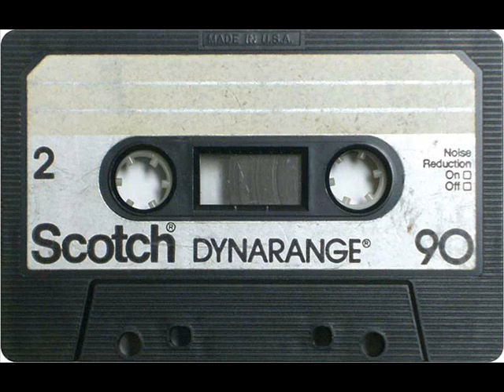kj 52 - armageddon weaponry (ultra rare tape 199x)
VA - Secta 7 EP Cassette Tape (199x)